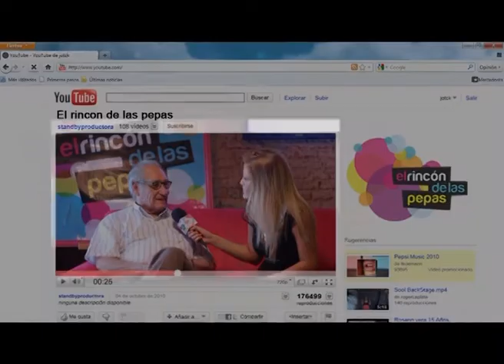El Rincón de las Pepas n 123 44